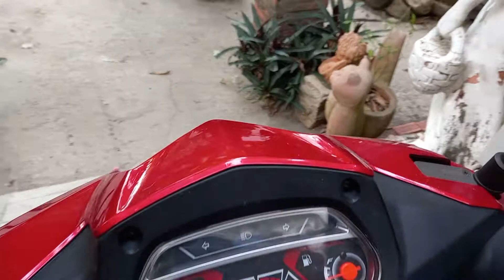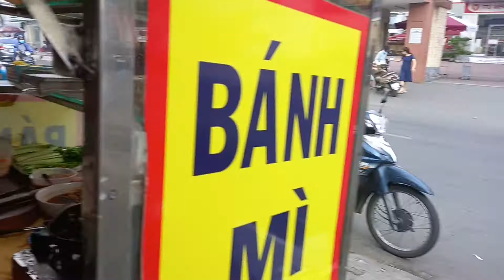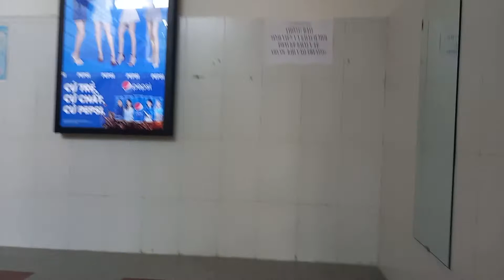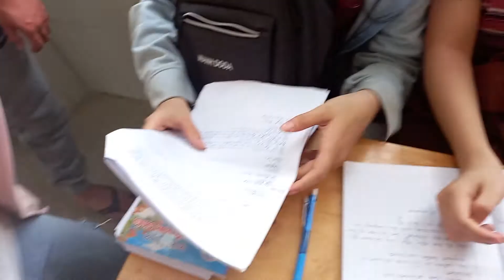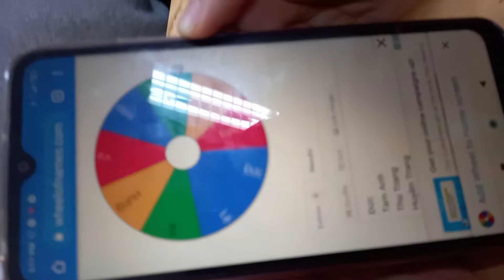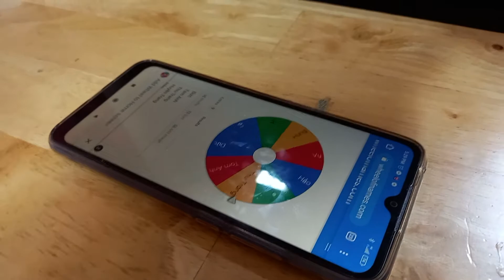Trangbap Ep. 2 | day in the life of Trang #1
Một ngày trong năm hai của mình tại Ngoại thương và cuộc sống xung quanh.
có ôn tập, thi cử (giữa kỳ môn thư tín), có circle k, có thư viện, có họp nhóm, có nấu ăn, ... ùm bà lằng :D